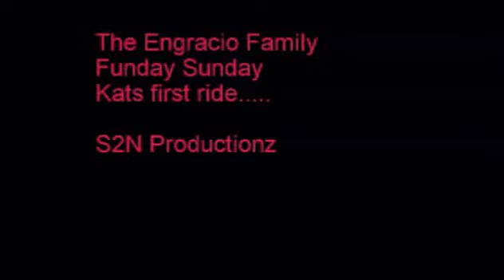The Engracio Family Atv ride at the Humps.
Kats first ride on her new bike..